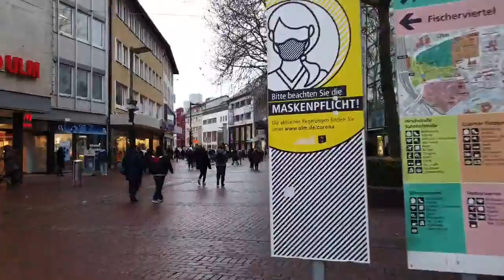◇ جولة سياحية في مدينة أولم 😀Please subscribe to my channel